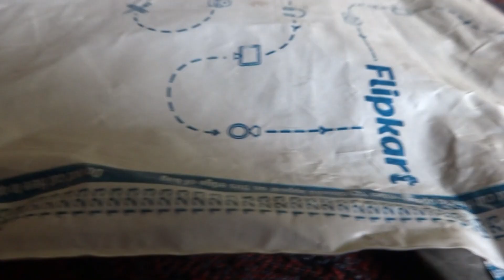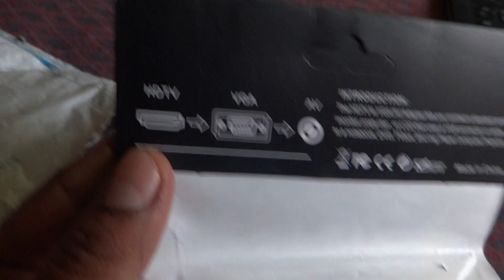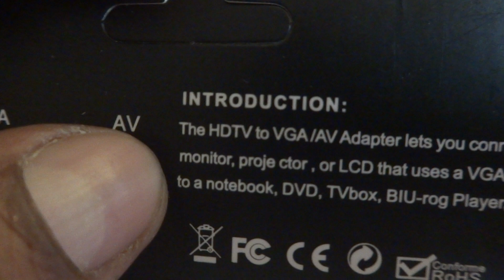UNBOXING HDTV TO VGA / AV ADAPTER FOR TV/COMPUTER/LAPTOP/PROJECTOR/IN TAMIL...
ABOUT THIS VIDEO EXPLAINED UNBOXING HDTV TO VGA / AV ADAPTER  FOR TV/COMPUTER/LAPTOP/PROJECTOR/IN TAMIL...@SaraTamilnutpam-rs2tvm